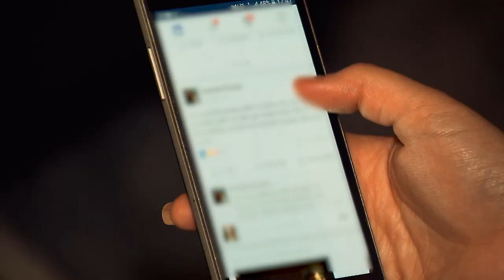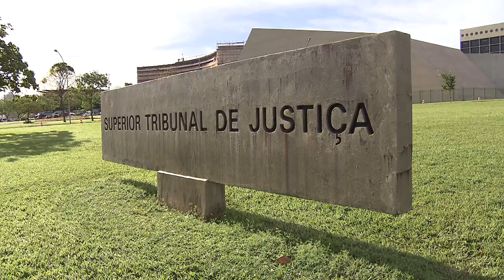Injúria em mensagens privadas na internet se consuma onde a vítima toma conhecimento da ofensa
​O crime de injúria praticado na internet, por meio de mensagem privada que só é vista pelo remetente e pelo destinatário, é consumado no local em que a vítima toma conhecimento do conteúdo ofensivo.
Esse foi o entendimento da Terceira Seção do Superior Tribunal de Justiça (STJ) ao julgar conflito de competência envolvendo a 4ª Vara Federal de Campina Grande (PB) e a 12ª Vara do Juizado Especial Criminal Federal de Brasília.